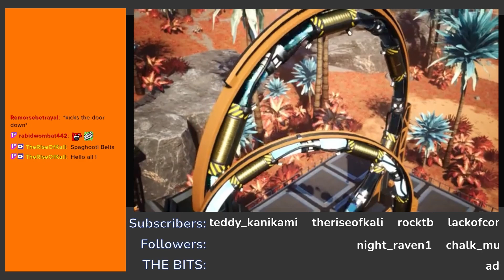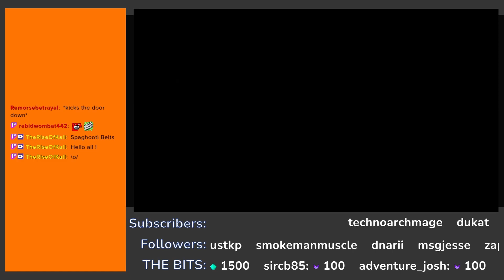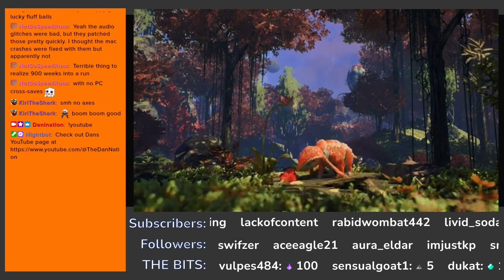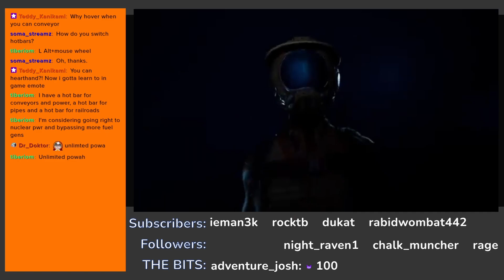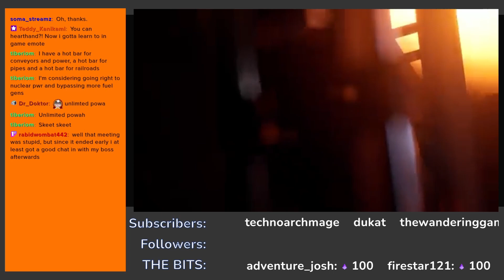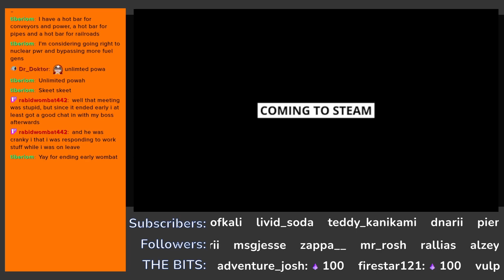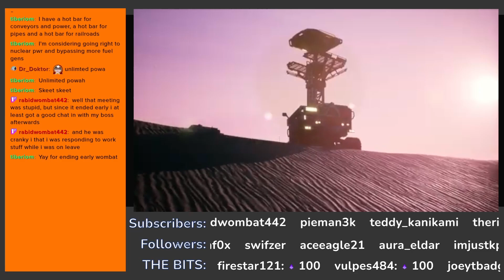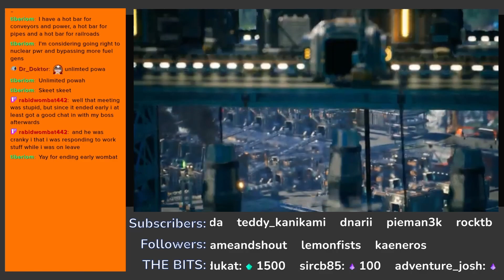Satisfactory 1.0 FULL BUILD - Energetic Generators on Day 12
Satisfactory 1.0 is finally here, and I'm dedicating time and effort to not only doing as complete of a build as possible and finishing the game from start to finish, but I'm also documenting the whole thing on Twitch and here on YouTube!

This series will be edited VoDs of my Twitch streams which you can enjoy at your leisure, the breaks and a little bit of the excess Twitch nonsense has been edited out for viewer convenience. Come by the Discord or Twitch to interact with the wider Danination community sometime if you're enjoying these!